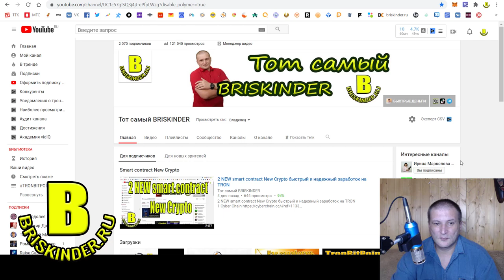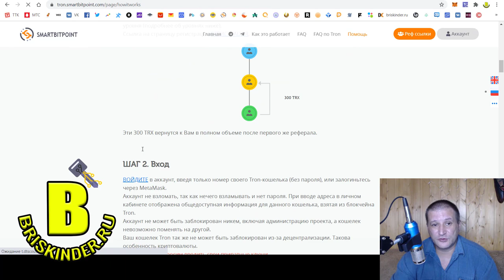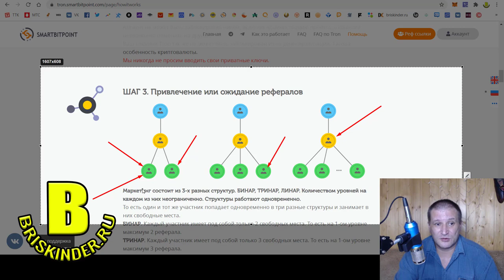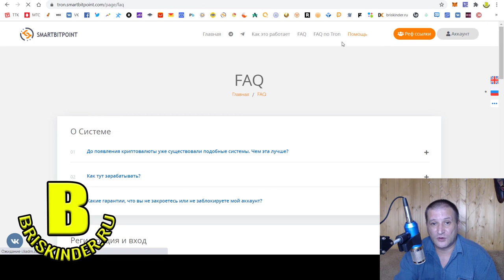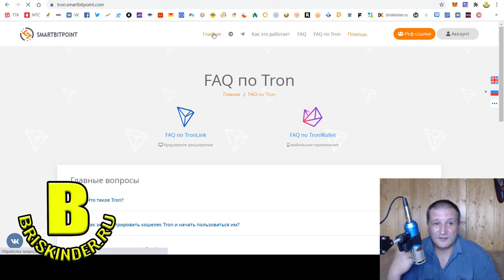ЗАРАБОТОК TRON SMARTBITPOINT ОФИЦИАЛЬНЫЙ СТАРТ ОЧЕНЬ СКОРО ЗАРАБОТАЕТ КАЖДЫЙ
SMARTBITPOINT ОФИЦИАЛЬНЫЙ СТАРТ ОЧЕНЬ СКОРО ЗАРАБОТАЕТ КАЖДЫЙ

tron trx reddit,
tron trx twitter,